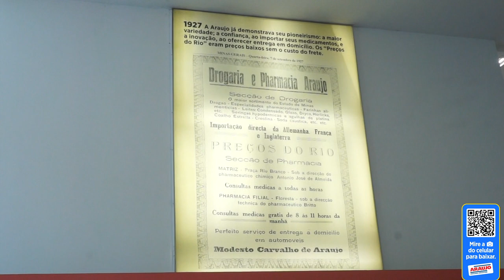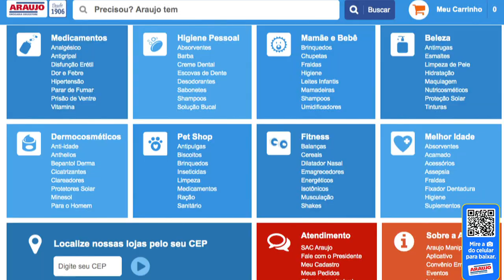Testemunhal Drogaria Araújo - Paulo Navarro